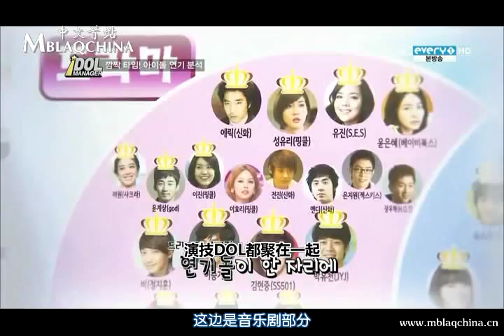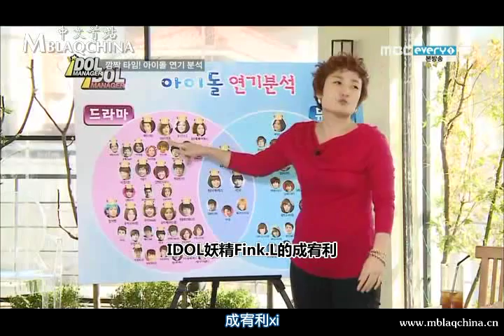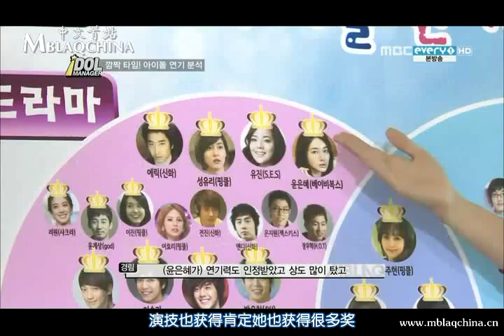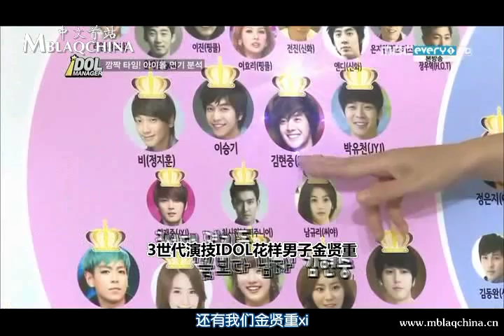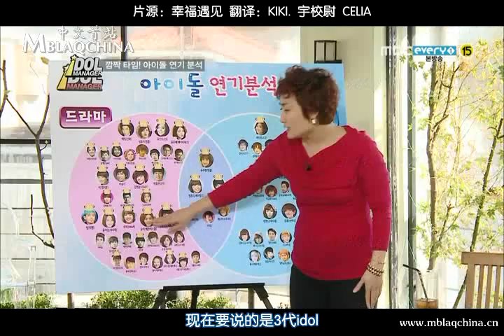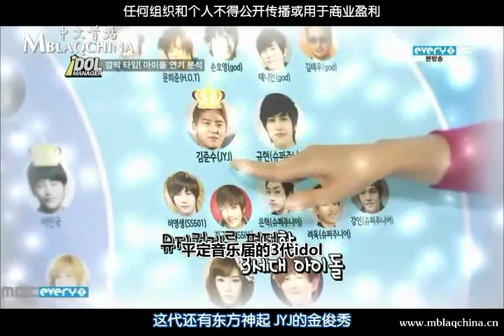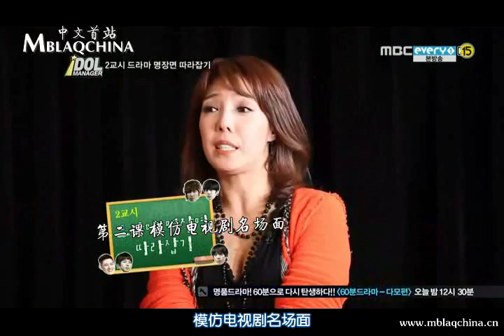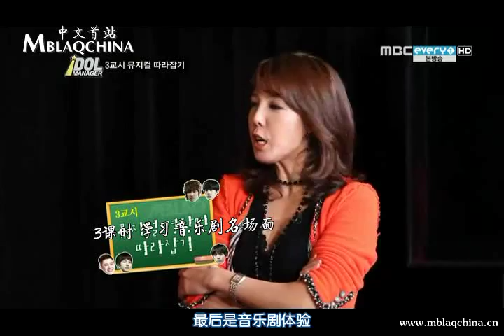[中字] 121102 MBC Every1 MBLAQ Idol Manager EP12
轉貼自MBLAQ中文首站